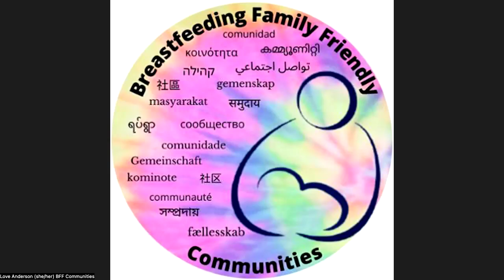Western NC Lactation Support & Disaster Relief Coordination Meeting - 9/30/2024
This video covers the Western NC Lactation Support & Disaster Relief Coordination Meeting held on [insert date]. In this meeting, lactation consultants (IBCLCs), emergency coordinators, and volunteers came together to organize efforts in response to the recent natural disaster affecting families with infants in Western North Carolina.

Key topics discussed include:

Coordination of critical drop-off locations for supplies.
Safe distribution of infant formula and breastfeeding support.
Challenges with power outages, road access, and transportation of supplies.
Immediate needs for families, including hand pumps, cleaning supplies, and safe feeding guidance.
Volunteer opportunities for warmline and telehealth support.
This meeting was essential for organizing relief efforts and ensuring families affected by the disaster receive the necessary support for infant feeding.

Key Considerations for Disaster Relief and Emergency Support
During emergencies, food pantries and disaster relief centers play a vital role in supporting families with infants and young children. It’s important to follow specific guidelines to protect infant feeding and ensure the health and safety of both breastfeeding and formula-feeding families. Here are critical points to consider:

Infant Formula Distribution:

DO NOT include infant formula in infant/toddler kits, household packages, or general distributions. Infant formula should not be placed where other foods are freely available or distributed.
DO: Have a trained health or nutrition worker provide formula on a case-by-case basis following a rapid needs assessment.
DO: Provide ready-to-feed (RTF) infant formula to infants already using formula or whose breastfeeding has been interrupted, particularly if donor milk is unavailable.
DO: Store infant formula out of public view and ensure it is distributed with instructions on how to safely prepare it.
Breast Pump Use:

DO NOT call for, accept, or distribute donations of manual or electric breast pumps. In emergencies where power is limited and water may be unsafe, electric pumps and cleaning pump parts can pose a health risk.
DO: Encourage families who rely on breast pumps to breastfeed directly or hand-express milk. If this is not possible, ensure access to electricity, batteries, refrigeration, and safe water for cleaning pump parts.
DO NOT use breast pumps if proper cleaning isn't possible. Prioritize hand expression in such cases.
Infant Feeding Equipment:

DO NOT call for or distribute reusable feeding equipment (such as bottles, nipples, and pacifiers) unless a rapid needs assessment confirms the family has access to safe cleaning practices.
DO: Only distribute these items after verifying the family has a safe way to clean them and providing education on proper cleaning techniques during the emergency.
Guidelines for Relief Workers:

Ensure all volunteers and relief workers are trained in infant and young child feeding support, including breastfeeding assistance.
Prevent uncontrolled donations and distribution of infant formula, bottles, and other feeding supplies to protect infant feeding practices.
Provide safe feeding information and support for both breastfeeding and formula-feeding families, including guidance on complementary feeding and safe formula preparation.